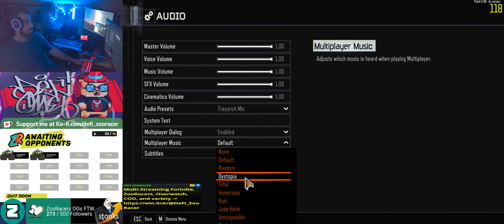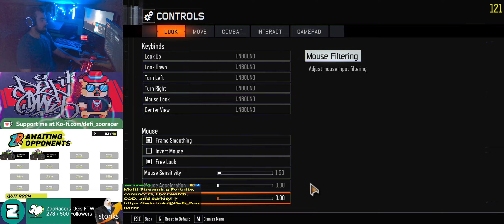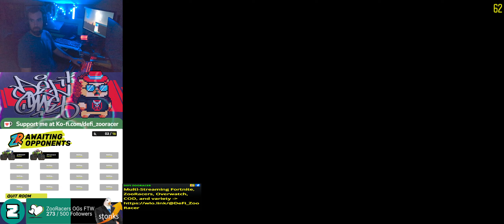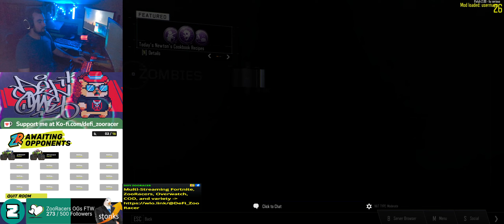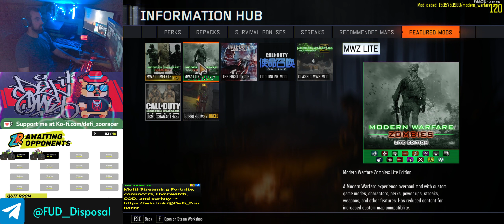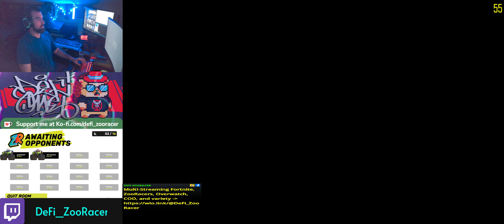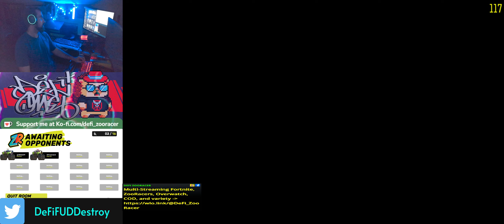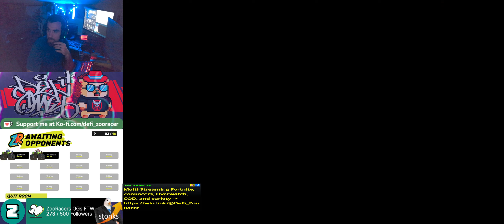Black Ops 3 Zombies Solo: t7 Patch, training to play duos with @webZombies the legend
im a zombie noob. roast me --